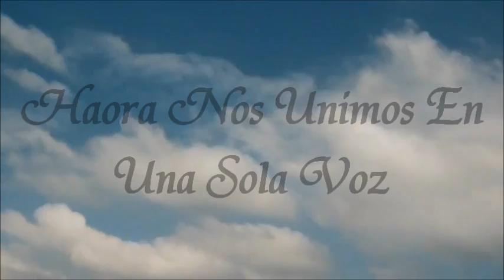NEW WINE Los Angeles Te Cantan Santo Sonidos Del Reino con letra IVR